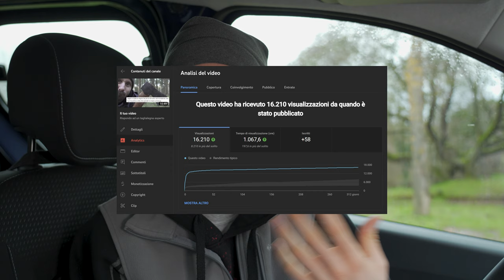Hater che in realtà mi amano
MIO Link AMAZON

IL MIO PROGETTO SULLA PREISTORIA

ATTREZZATURA VIDEO
Fotocamera SONY Alpha 7 IV
Obiettivo SONY 24-105 F4
Scheda di memoria
Batterie extra
Faretto led grande
Faretto led piccolo
Power bank